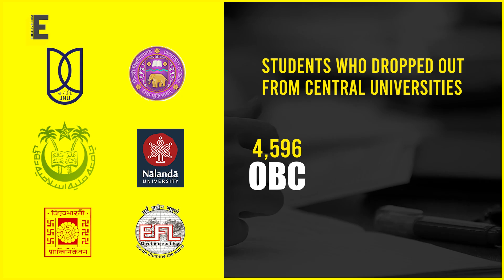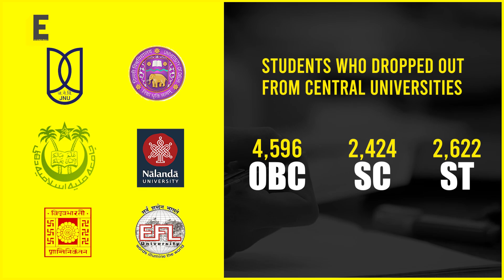Over 13,600 reserved category students dropped out of central varsities, IITs, IIMs; Students opine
A recent revelation of data in the Lok Sabha by Minister of State for Education Subhas Sarkar, on December 4 showed that more than 13,600 reserved category students dropped out from central universities, Indian Institutes of Technology (IITs), and Indian Institutes of Management (IIMs) in the last five years.

Students share concerns.

Anchor: Lovely Majumdar
Edit: Agash Kumar